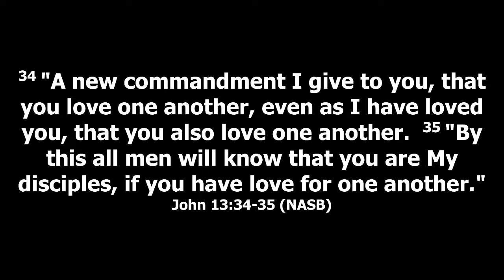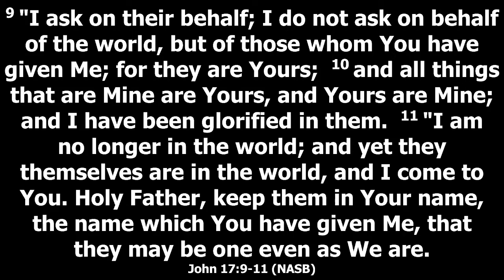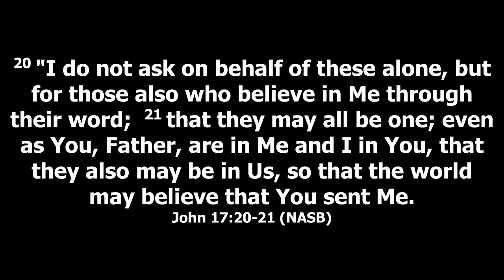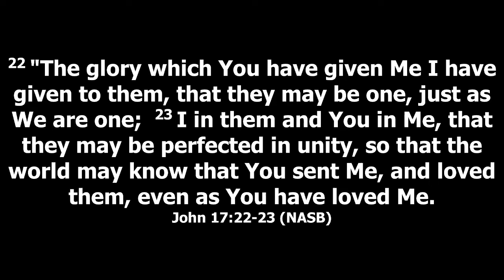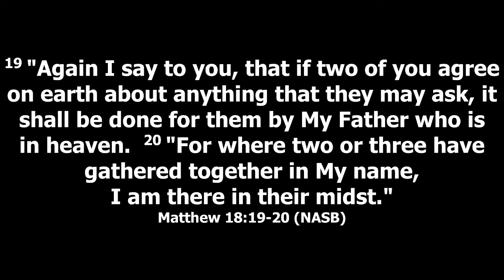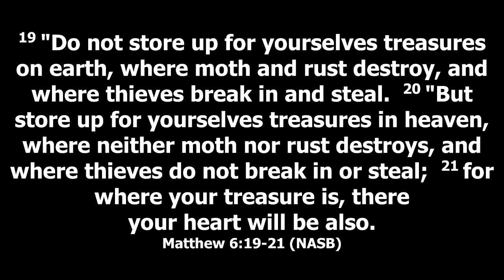8 28 22 Great is Thy Faithfulness - Community of the Altar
The true worship Jesus referenced in John chapter 4 will always include the  community of God's Altar.  What a sacred institution we have been invited to willingly participate in.  We must recognize the schemes of the Devil to separate us from the best God has prepared for us.  See today how Jesus prayed for you and your engagement in this community.